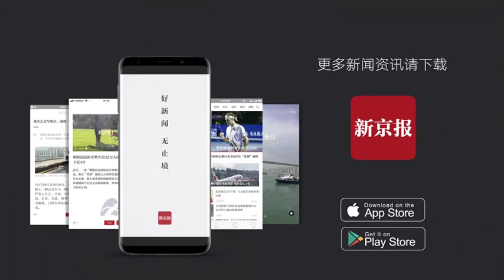货车被轿车怼翻 驾驶员们双双“失忆” 记录仪还原真相-新京报·我们视频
3月25日下午，沪渝高速宜昌段发生一起交通事故，一辆小轿车把货车怼翻在地。当民警询问情况时，双方驾驶员都说不记得当时发生了什么。民警通过行车记录仪还原了事情的真相，原来是小轿车驾驶员打电话分了心，一下子撞在了货车的后轮上。民警认定小轿车驾驶员全责，给予了小轿车驾驶员罚款50元，记2分的处罚，并且承担全部事故损失。